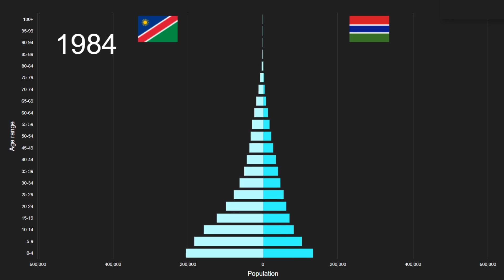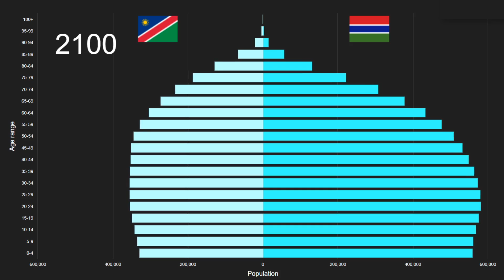Namibia vs Gambia Population Pyramid 1950 to 2100